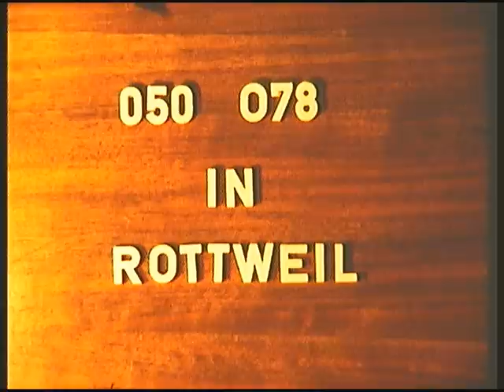Rottweil mit 050 und 078 - Ablaufberg 1971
Am Nachmittag des 5.4.1971 sind wir von Tübingen nach Rottweil weitergefahren und haben dort die Bahnaktivitäten aufgenommen.